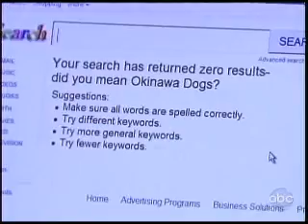OLTL - Roger Howarth - He Can't be Todd... I Am Todd - 7/11/11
While Todd is waiting to talk to Viki, he gets a phone call from Baker.  Todd tells him Kent is Dead.  Starr tells Tea & Blair her concerns about Sam and his imaginary friend.  Jack is looking for info on Orgami Cogs